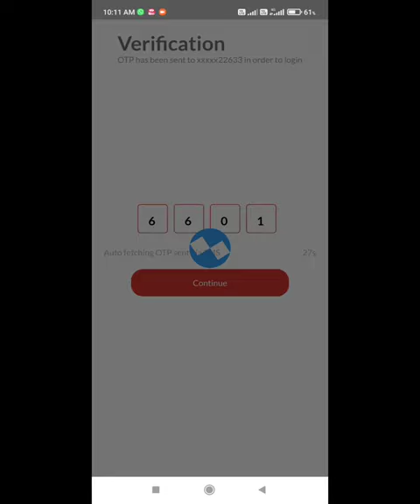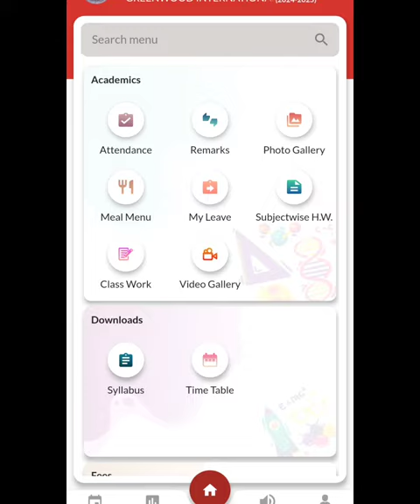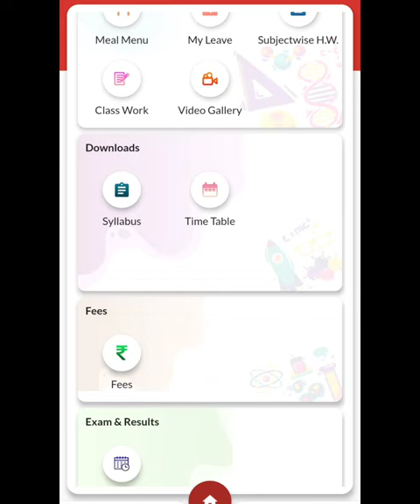Greenwood School Application Informative Video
Video shows how to use the School ERP